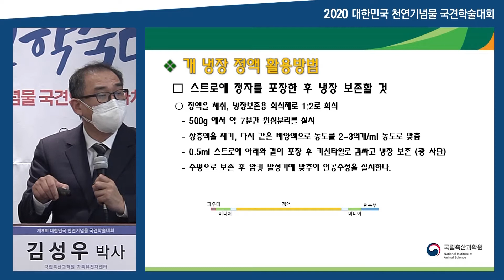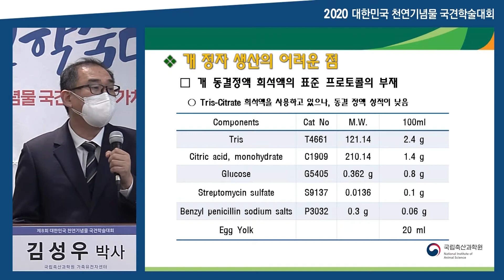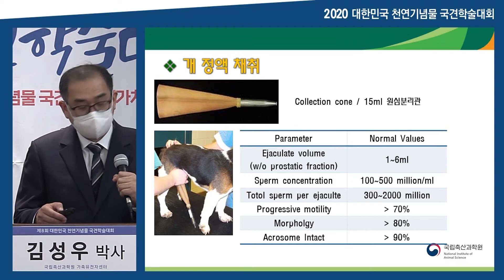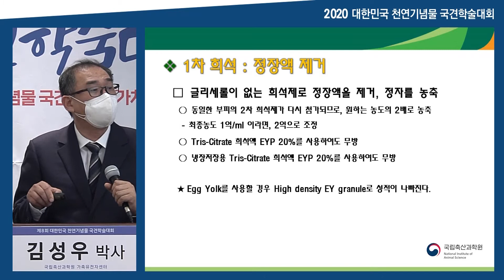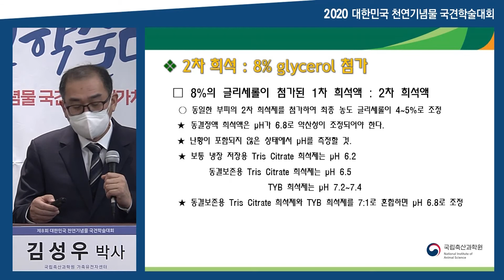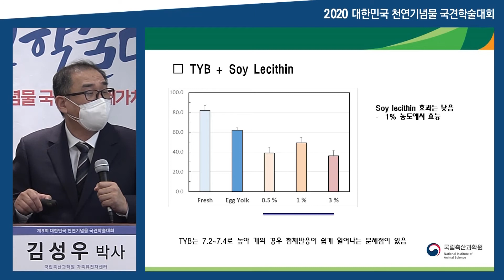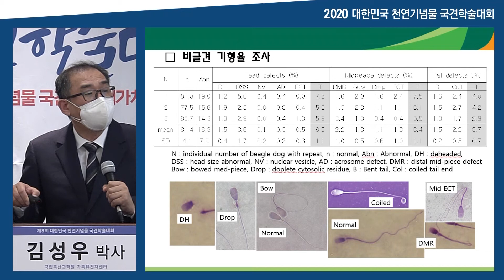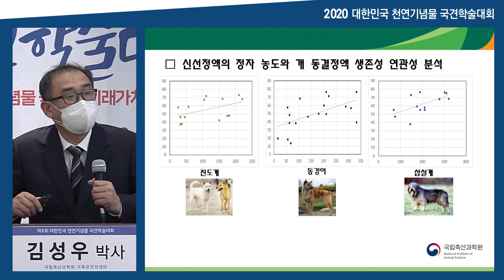2020 대한민국 천연기념물 국견학술대회 - 천연기념물 개 번식과 혈통 보존의 의미 (동결정액 생산을 중심으로)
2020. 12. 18. 천연기념물 국견의 미래가치와 활용방안에 관한 학술대회가 열렸습니다.

두 번재 발표는 천연기념물 개 번식과 혈통 보존의 의미라는 주제로 국립축산과학원 가축유전자원센터 김성우 박사님이 발표하셨습니다.

자랑스러운 천연기념물 국견에 대해 많은 관심과 사랑 부탁드립니다.